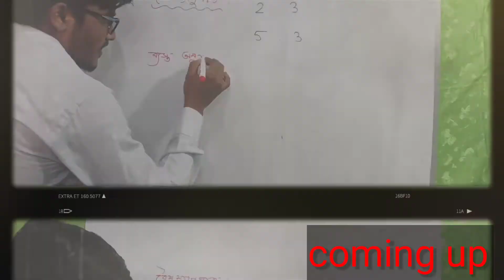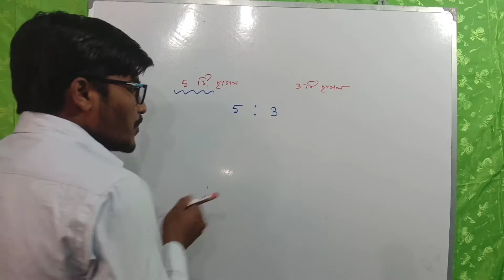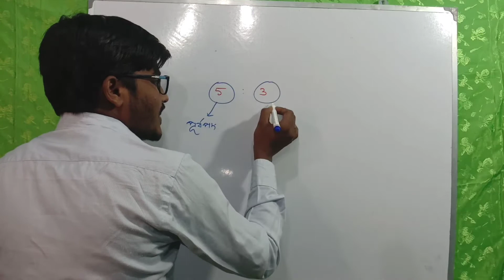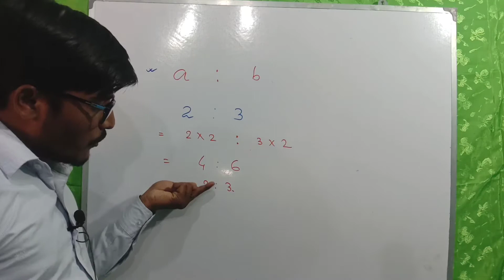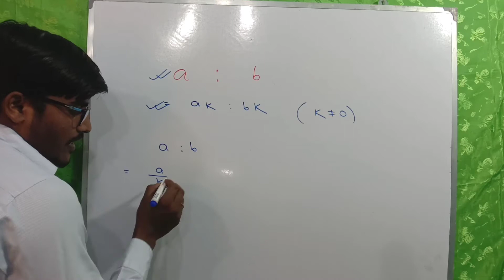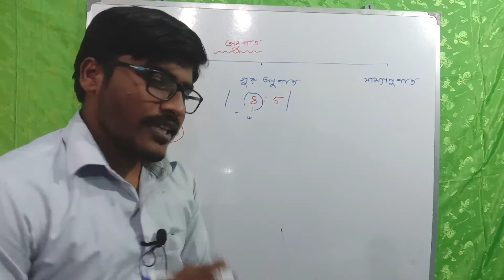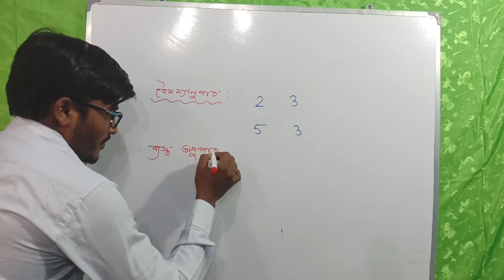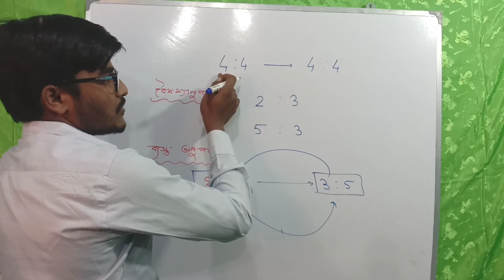অনুপাত ও সমানুপাত || ratio and proportion || mj mathematics || part -1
hello guys in this video i have discussed  the  very very important concept of ratio and proportion,  in bengali " অনুপাত ও সমানুপাত of class ten in bengali medium.

so if you want to clear your concept for the current chapter which is "" ratio and proportion   then please watch this video till the end.

this video will be very beneficial for all those students who are very weak in mathematics.

so i requested to all of them who are very weak in mathematics, please watch this video for better concept.

by
mj mathematics academy.